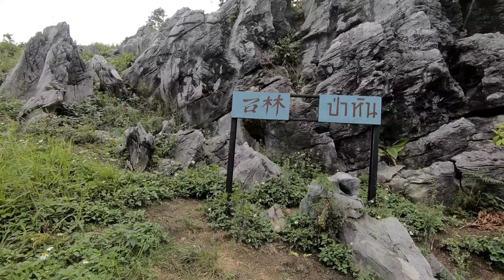NCIG TEB CHAW THAIB ( THAILAND 2019)